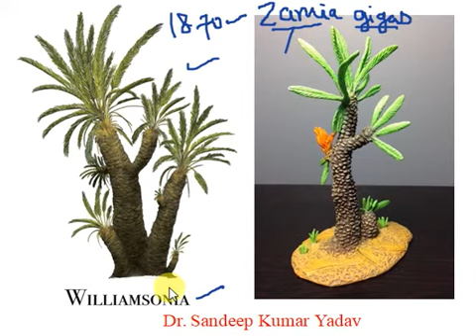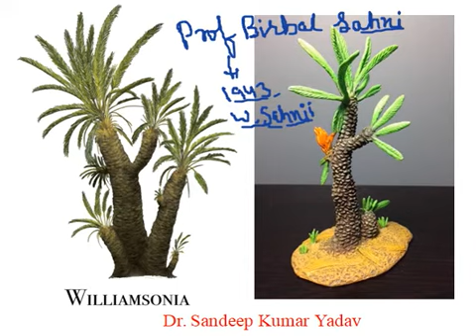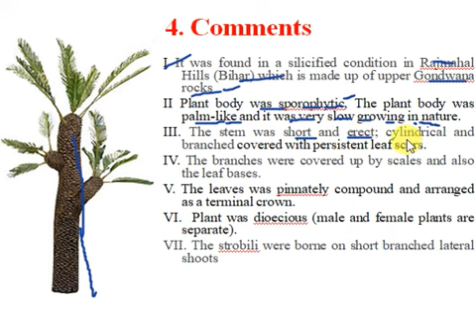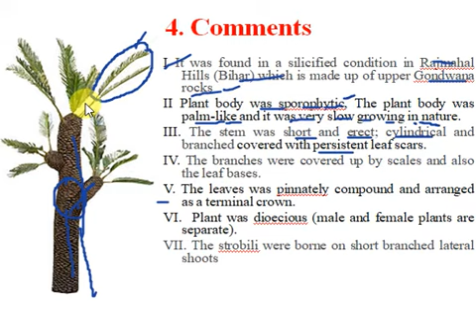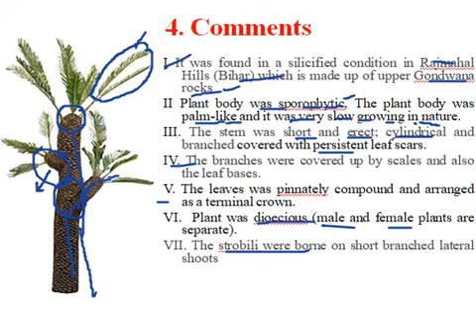Williamsonia- Fossil Gymnosperm - spot